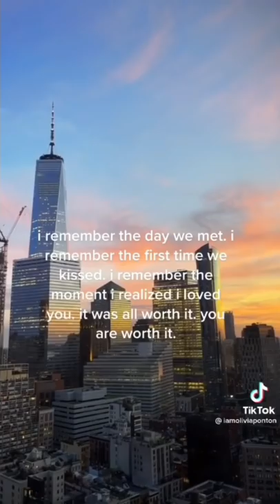OLIVIA PONTON AND KAILA NOVAK TIKTOK COMPILATION | CELEBRATING PRIDE MONTH